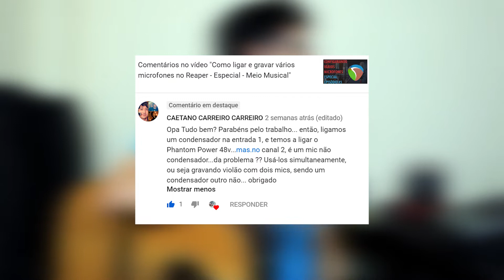Ligar 2 Microfones diferentes com phantom power pode explodir seu homestudio - Meio Musical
Whatsapp tira dúvidas (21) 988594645